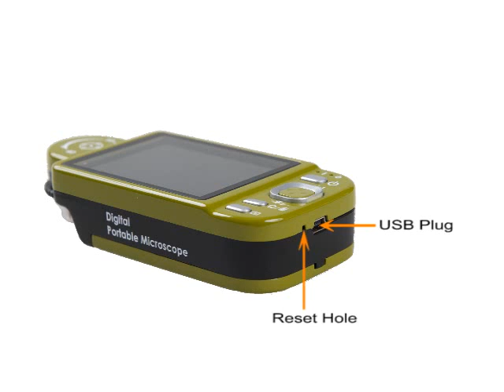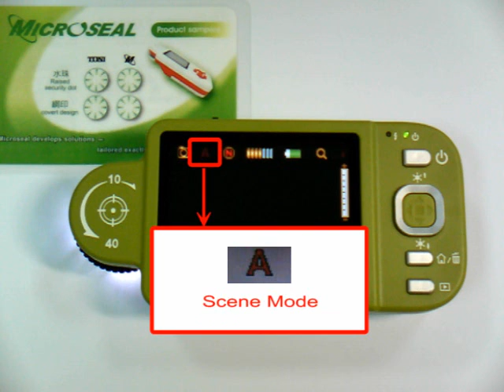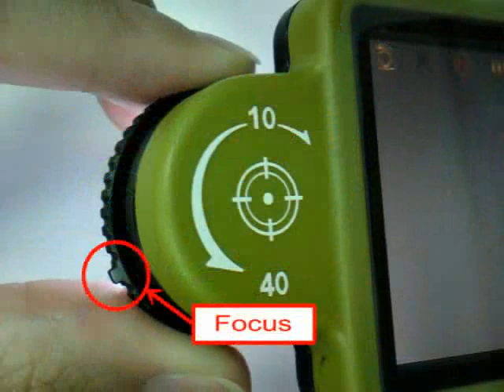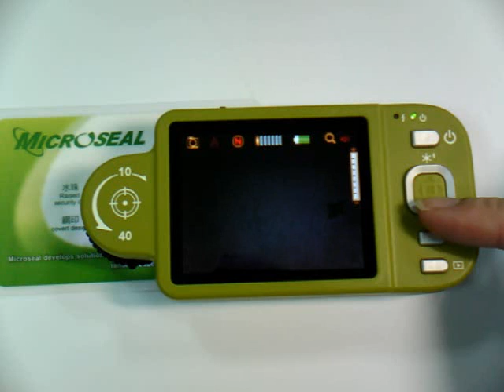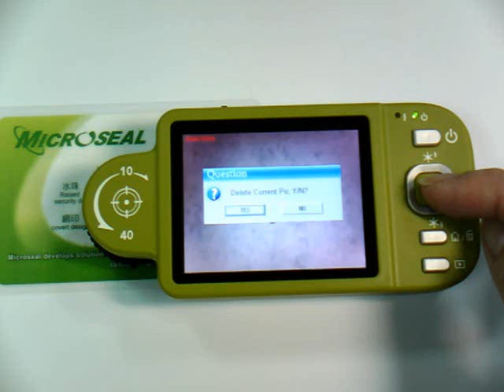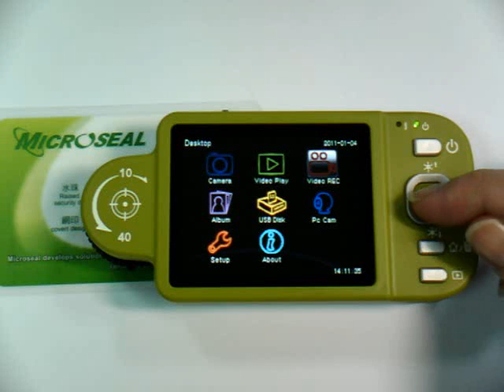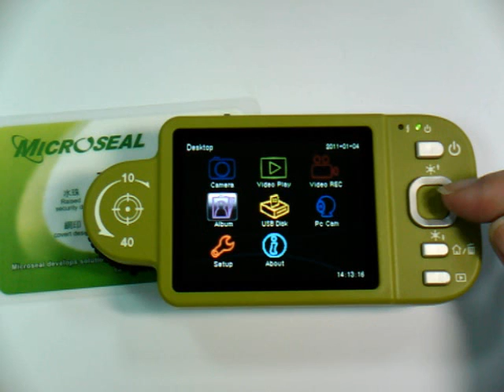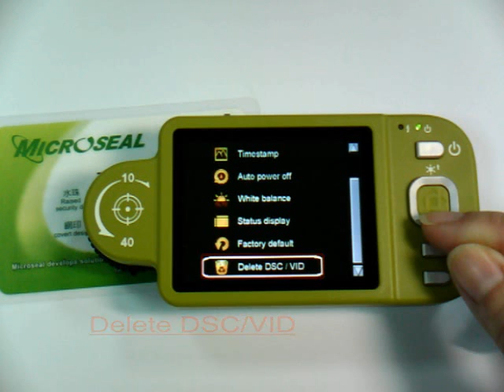VT300 Portable Microscope Operation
Vitiny VT300 Portable Digital Microscope Operation Video - GMM Technoworld Pte Ltd